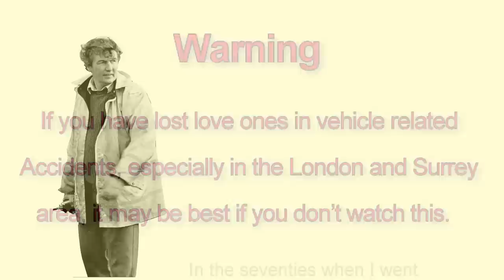Accidents and Recovery Pictures from the Eighties - Collection 1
Continuing on my recollections of vehicle recovery in the eighties (plus a bit from the seventies and the nineties), I have this time collected up a few of mostly my pictures and set them to music. WARNING: If you have lost love ones in vehicle Accidents, in the London / Surrey area, it may be best if you don't watch this.

I always thought that 'Drive' was the perfect song for us, because it summed up both the sadness and the joy of doing what we did. As I have said elsewhere, these were times like no other and I fondly remember the people I meet (customers and colleagues), during those crazy years. They were not 'PC' times, no health and safety. But with all the dangers the job held, it still had to be done and I think on the whole, we did more good than harm.  If you would like to see more recovery videos like this go and if you want to know about the history of vehicle recovery go